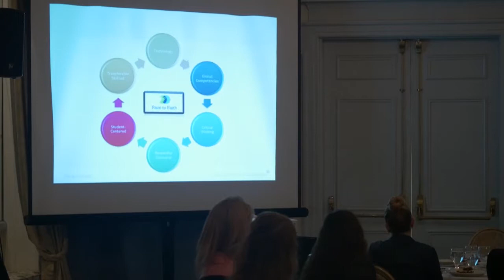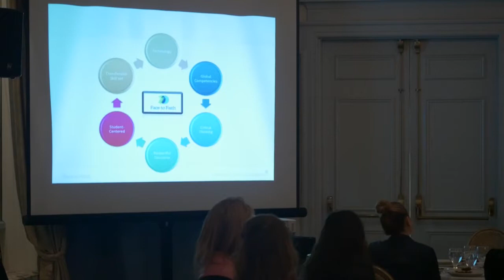Fall Leadership Day: Global Education: Online Connections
Keynote Discussion: Global Education: Online Connections

Charles Haynes, Director, Religious Freedom Center, Newseum Institute

Kristen Looney, Head of Face to Faith, North America, Tony Blair Faith Foundation

Eyad Hussein Abdel Aziz, Islamic Educational College (joining live from Amman, Jordan)

Craig Perrier, High School Social Studies Specialist, Fairfax County Schools

Netta Ascoli, Education Program Officer, World Affairs Council of Northern California